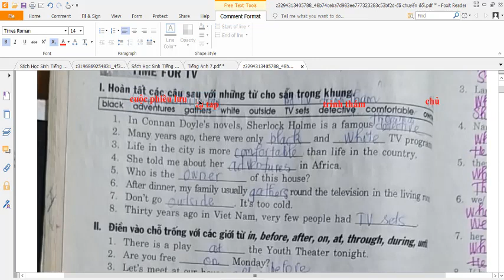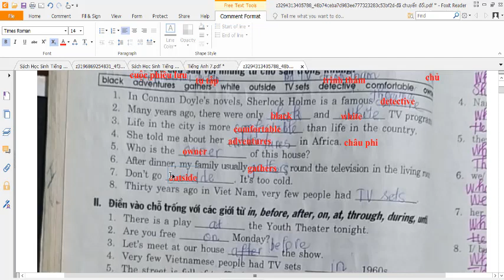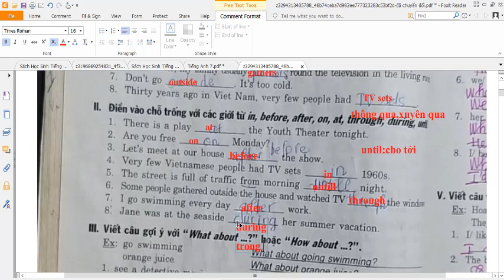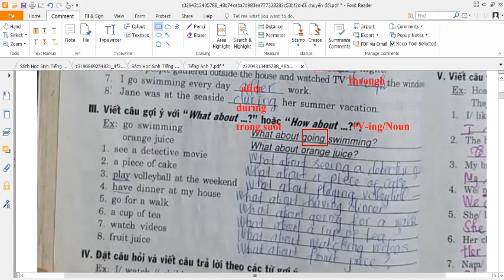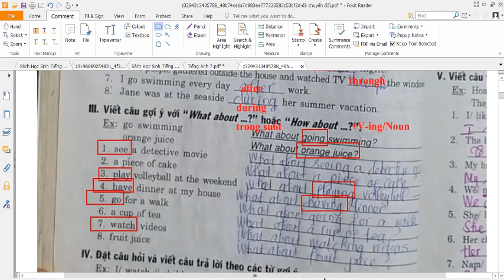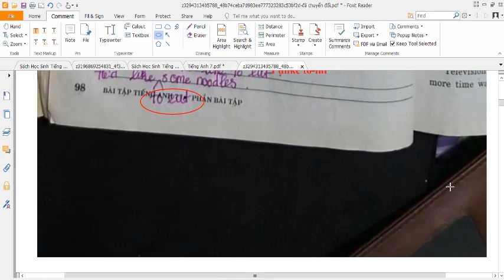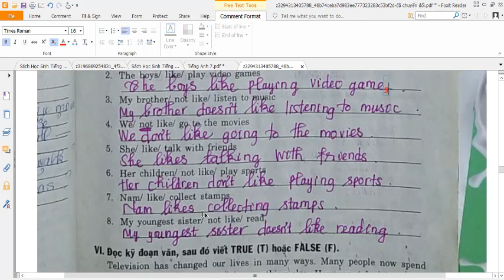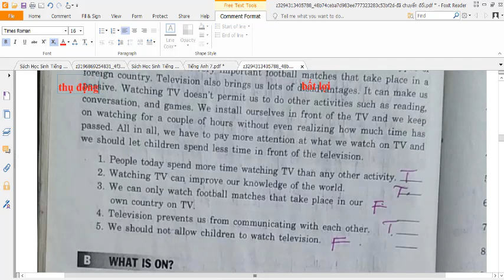Tiếng Anh 7 Unit 14A (Giải Bài Tập Mai Lan Hương)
HƯỚNG DẪN CÁCH TÌM VIDEO THEO TỪNG KHỐI LỚP:
Lớp 6
Lớp 7
Lớp 8
Lớp 9